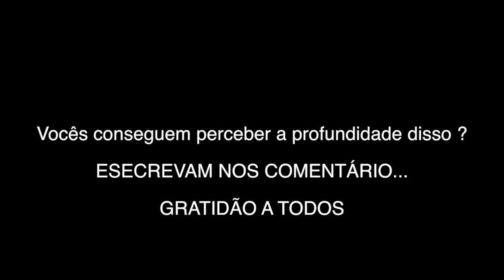O CHOQUE DE REALIDADE E O FIM DA ESPERANÇA.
LINK DO NOSSO CURSO FECHADO VIVENDO O CAMINHO INFINITO/ HOTMART.

PARA SABER MAIS SOBRE OS ESTUDOS FECHADOS

CONTATO PARA MENTORIAS E ATENDIMENTOS.

MAIS CONTEÚDOS, DICAS DE LIVROS, TEXTOS E REFLEXÕES CLICA NO MEU INTSGRAM

PLAYLIST DA SÉRIE REFLEXÕES SOBRE A VIDA.

LINK DIRETO PARA NOSSO GRUPO DO TELEGRAM VIVENDO AO INFINITO.